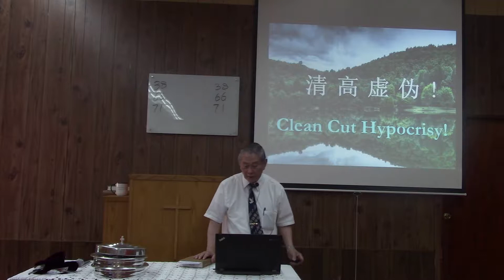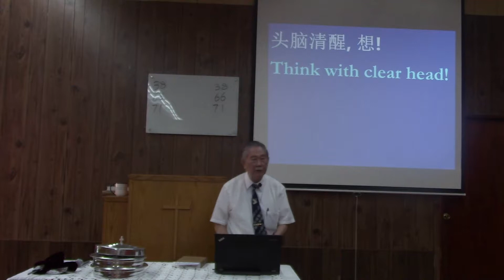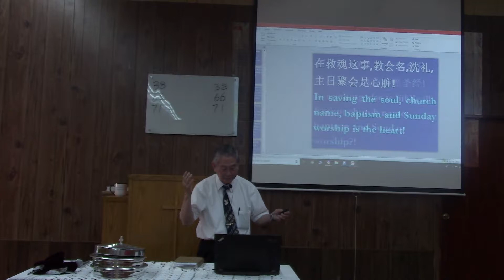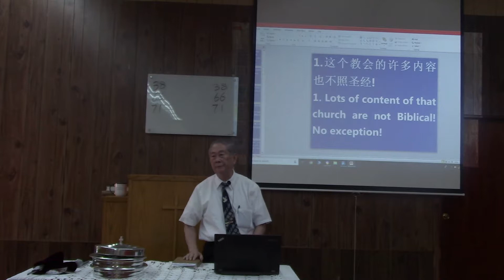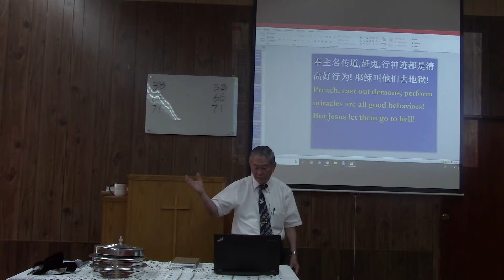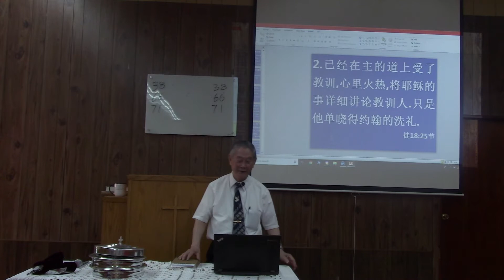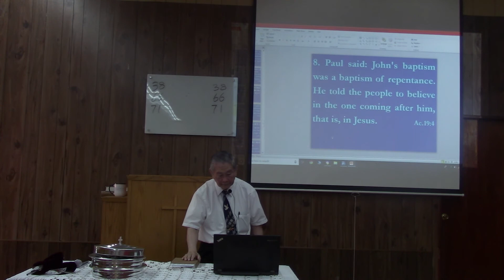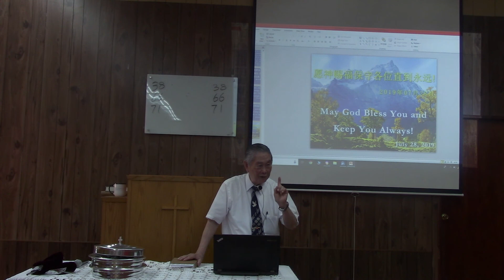清高虚伪！法拉盛基督教会 2019 年 7 月 28 日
清高虚伪！法拉盛基督教会 陈约翰牧师 中文讲道 2019 年 7 月 28 日